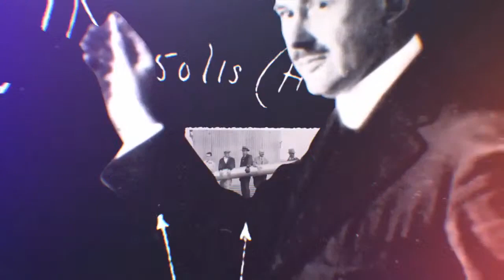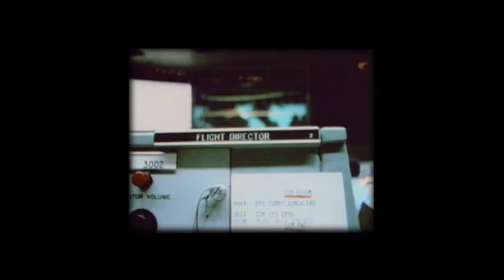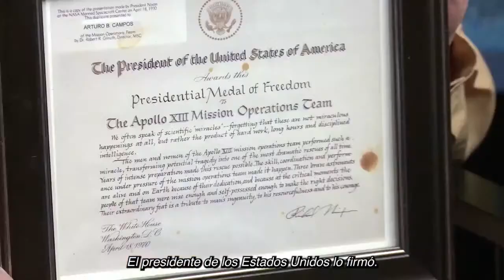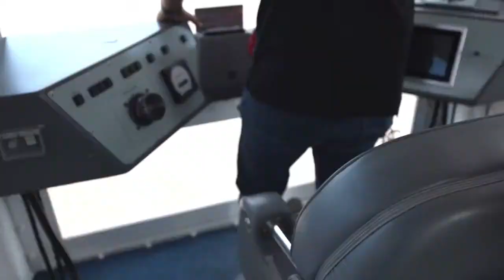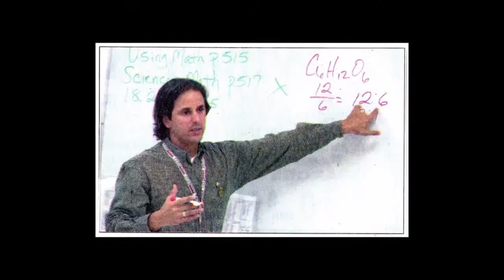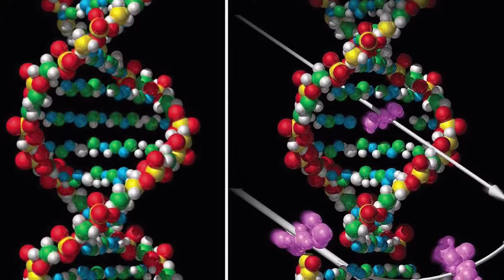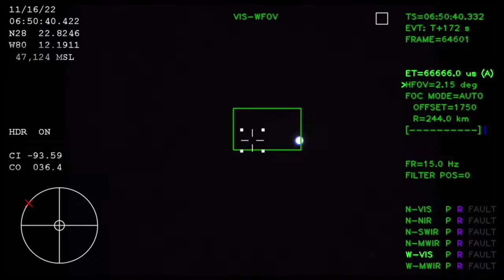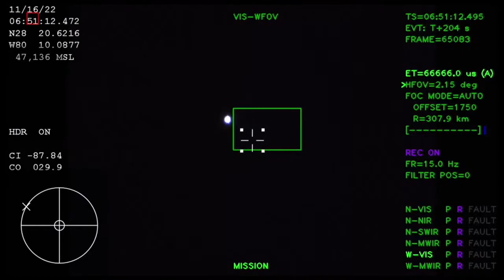16 nov 2022 . Lanzamiento de Artemis I a la Luna (Transmisión oficial de la NASA en español)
Lanzamiento del megacohete lunar y la nave espacial Orión en una misión de seis semanas alrededor de la Luna y de regreso a la Tierra. Durante la misión Artemis I, Orión despega a bordo del cohete Sistema de Lanzamiento Espacial (SLS por sus siglas en inglés) y viaja a 450.000 km de la Tierra y a 64.000 km más allá de la Luna, llevando consigo cargas científicas y tecnológicas que nos ayudan a ampliar nuestro conocimiento de ciencia lunar, desarrollos de tecnología y radiación en el espacio profundo.